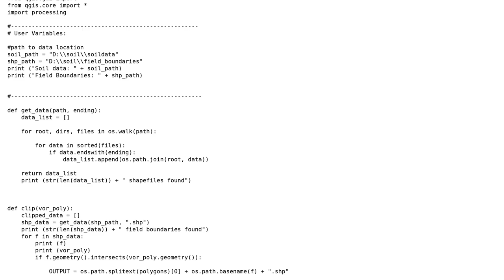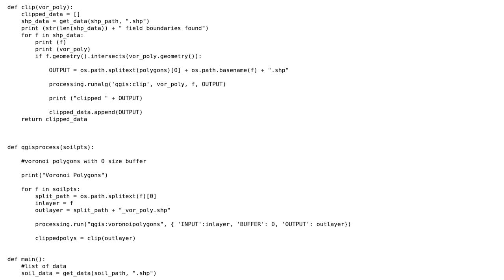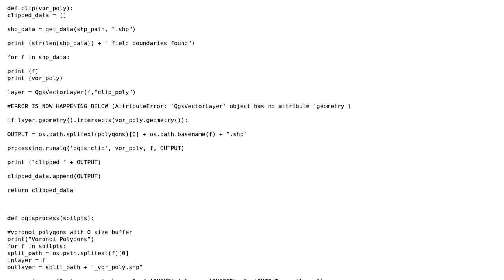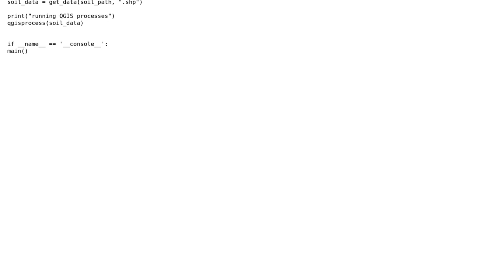GIS: Using intersect in QGIS Python gives error "no geometry" (2 Solutions!!)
GIS: Using intersect in QGIS Python gives error "no geometry"

With thanks & praise to God, and with thanks to the many people who have made this project possible! | Content (except music & images) licensed under CC BY-SA | Music | Images & others | With thanks to user Vince user Fran Raga user Emtomp and the Stack Exchange Network Trademarks are property of their respective owners. You are responsible for your own actions.